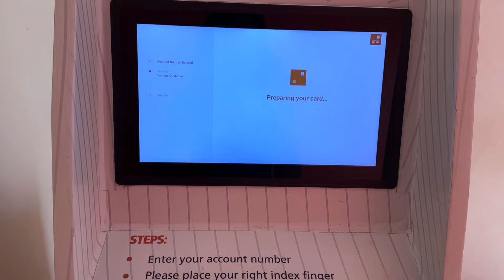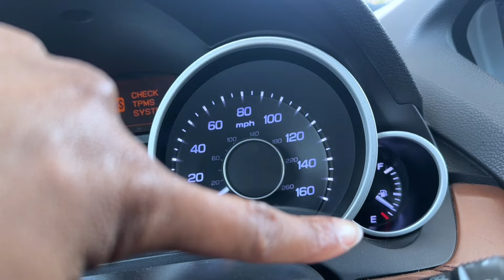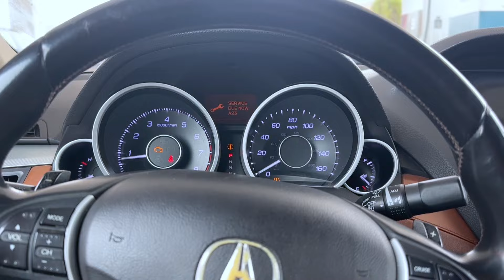STORYTIME - How do REAL people survive in Nigeria? ¬ Abuja vlog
Being back to Nigeria after such a long time was eye opening to say the least.
Are you surviving, living or thriving in Nigeria?

... to stay up to date with all the lifestyle content from this channel. More relaxing videos coming up.

Janet